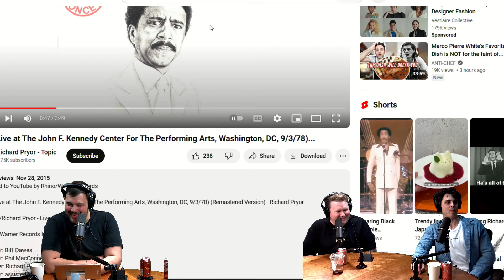Brendan Sagalow & Charles Engle | Bench Eater | The Lev Fer Show | Ep 126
Lev is joined by Brendan Sagalow and Charles Engle! They discuss why men should keep a journal, Hugh Grant as Tony the Tiger in Unfrosted, Charles buying an orchid for his girlfriend, and much more!
The Lev Fer Show is a comedy podcast hosted by New York City comedian Lev Fer. Join Lev as he invites his favorite comedian friends on twice a week to chop it up and laugh about any and everything.

FREE LIVESTREAM  Mondays & Fridays at 6:30PM E ONLY on GaS Digital
Or catch The YouTube Premiere the following Friday at 12PM E

Sign up to the Gas Digital Network with promo code LEV and get a 7 Day FREE TRIAL which includes access to full episodes of all our shows days before the public, FULL HD livestreams, join live chat, and the entire GaS Digital library, On-Demand and in HD!

SEND LEV MAIL:
GaS Digital Studios Attn: Lev Fer
151 1st Ave # 311